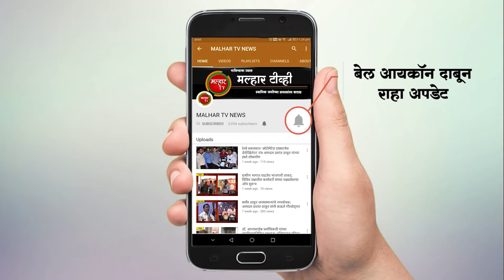विमानतळबाधित डुंगी गावाचे होणार पुनर्वसन; पालकमंत्र्यानी दिले सिडकोला आदेश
नवी मुंबई आंतरराष्ट्रीय विमानतळबाधित डुंगी गावाचे सिडकोने सध्या तात्पुरत्या स्वरूपात पुनर्वसन करावे, तसेच यासंदर्भात सेंट्रल वॉटर अ‍ॅण्ड पॉवर रिसर्च सेंटर (सीडब्ल्यूपीआरएस) यांच्याकडून अहवाल आल्यानंतर डुंगी ग्रामस्थांच्या कायमस्वरूपी पुनवर्सनासंबंधी निर्णय घ्यावा, असे निर्देश रायगडचे पालकमंत्री रवींद्र चव्हाण यांनी मंगळवारी (7 ऑगस्ट) येथे सिडकोला दिले.
पनवेल तालुक्यातील डुंगी गावात गेल्या महिन्यात मुसळधार पावसामुळे पाणी शिरले होते. नवी आंतरराष्ट्रीय विमानतळासाठी भराव करून नैसर्गिक प्रवाह बदलाचे काम सुरू असल्याने पूरपरिस्थिती उद्भवल्याचे सांगत येथील ग्रामस्थांनी सिडकोविरोधात निदर्शने केली होती. यासंदर्भात भाजप जिल्हाध्यक्ष आमदार प्रशांत ठाकूर यांनी नागपूर येथे झालेल्या पावसाळी अधिवेशनात औचित्याचा मुद्दा उपस्थित करून शासनाचे लक्ष वेधले होते; तर सिडकोचे व्यवस्थापकीय संचालक लोकेश चंद्रा यांनी डुंगी येथे जाऊन पाहणी करीत दिलासा देण्याचे आश्वासन दिले होते.
डुंगी ग्रामस्थांच्या पुनवर्सनासंदर्भात मंगळवारी मंत्रालयात रायगडचे पालकमंत्री रवींद्र चव्हाण यांच्या दालनात बैठक झाली. या बैठकीला आमदार प्रशांत ठाकूर, भाजपचे जिल्हा सरचिटणीस तथा जेएनपीटीचे विश्वस्त महेश बालदी, पनवेल तालुका उपाध्यक्ष के. ए. म्हात्रे, पारगावचे माजी सरपंच महेंद्र पाटील आदींसह सिडकोचे अधिकारी आणि डुंगी ग्रामस्थ उपस्थित होते.
या वेळी झालेल्या चर्चेवेळी आमचे कायमस्वरूपी पुनर्वसन करा, अशी मागणी डुंगी ग्रामस्थांनी केली. त्यावर सीडब्ल्यूपीआरएसचा अहवाल येइपर्यंत पुनर्वसन करता येणार नाही, असे सिडको अधिकार्‍यांनी सांगितले. दोन्ही बाजूंचे म्हणणे ऐकून घेतल्यावर पालकमंत्र्यांनी सिडकोला डुंगी ग्रामस्थांचे ऑक्टोबरअखेरपर्यंत तात्पुरते आणि अहवाल आल्यावर कायमचे पुनवर्सन करा, असे निर्देश दिले.